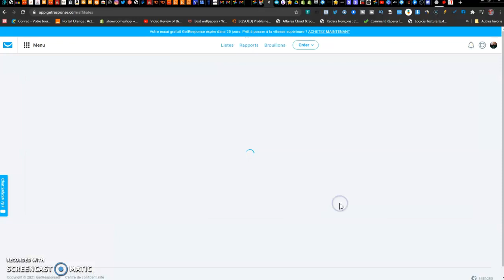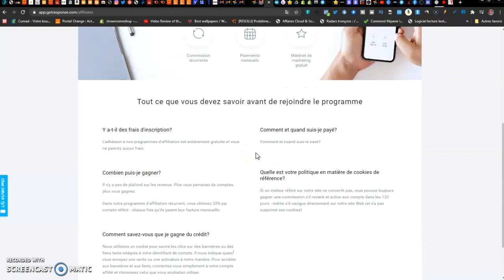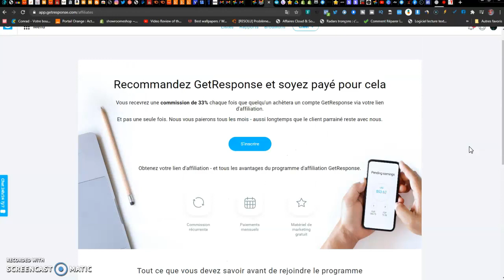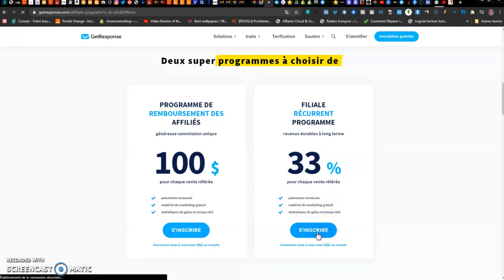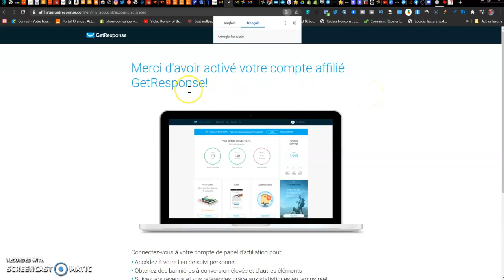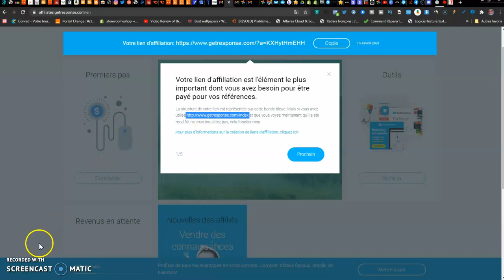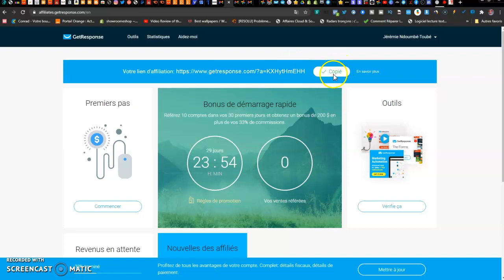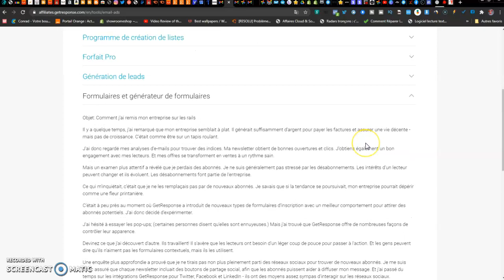COMMENT S’INSCRIRE A GETRESPONSE PROGRAMME D'AFFILIATION MARKETING MONEY ONLINE WEB MARKETING SEO UX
Aloha ESSAYEZ GRATUITEMENT L'OUTIL GETRESPONSE PENDANT 30 JOURS ET LE PROGRAMME D'AFFILIATION
NB
NAVRE POUR LE SON JE REFERAIS LA VIDEO, EN ME RAPPROCHANT DU MICRO DE MON ORDINATEUR,  LISEZ ET SUIVEZ LA VIDEO SANS LE SON...
 APRES AVOIR FAIT MON PREMIER TUNNEL DE VENTE, PLUTOT LEAD MAGNE! AVEC
GETRESPONSE, C'EST A DIRE UN CADEAU OFFERT EN ECHANGE DE L'' ADRESSE EMAIL DES PERSONNES INTÉRESSES.

(  5 CADEAUX OFFERTS + 1 BONUS )

AVEC LE CLIC DROIT TRADUISEZ DE L'ANGLAIS AU FRANÇAIS.

TOUT VOUS EST EXPLIQUEZ PAS A PAS!

C'EST SIMPLE ET RAPIDE, PUIS RECONNU UTILITÉ PUBLIQUE POUR VOUS MEME

OU

 VOS AMIS, SOCIÉTÉ ENTREPRISE QUI VEULE CE DÉVELOPPER EN AUTOMATISANT

LEUR EMAIL MARKETING.

CI PLUS BAS

VOUS AVEZ UN EXTRAIT DES CONSEILS DE PRO QUE VOUS RETROUVEREZ AFIN DE

VOUS AIDER EN VOUS SIMPLIFIANT LA TACHE A 200%.

VOUS ALLEZ ACQUÉRIR

GRATUITEMENT

DES CONNAISSANCES

QUI VALENT TRÈS CHERS.

10 étapes pour passer de zéro vente à des commissions à vie.

DE CETTE SOCIÉTÉ PRÉSENTE DEPUIS QUELQUES ANNÉES DÉJA DE CE SECTEUR, OU IL

 Y A PLUSIEURS AUTRES SOLUTIONS IDENTIQUES.

GETRESPONSE FAIT PARTI DU TIERCE DE TETE.

MAIS PAS QUE AVEC LA PUISSANCE DES TUNNEL DE VENTE VOUS CONVERTIRONS

BEAUCOUP PLUS DE CLIENT LORS DE NOS PRESENTATION PROPOSITION DE PRODUITS.

GETRESPONSE MET A NOTRE DISPOSITION :

1-   18 BANNIÈRES

2 -    DES TEXTES EMAILS DÉJÀ RÉDIGEZ,

CE QUI EST UN VRAI PLUS, EN TERME DE TEMPS ET D'APPRENTISSAGE QUAND

A

 ET QUOI ECRIRE DANS SES MAILS,

SI VOUS COMMENCIEZ A VOUS DEMANDER,

OU

 QUE VOUS VOUS ETES DÉJÀ PRÊTE A L'EXERCICE.

3 - LANDING PAGES

PAGES DE PRESENTATION

ET

RECUPERATION DES EMAILS, POUR PRÉPARER VOTRE LISTE EMAIL

4 - WEBINAR

PRESENTATION VIDEO DE GETRESPONSE OU VOS PRODUITS

AVEC APPEL A L'ACTION,  PAYANT OU GRATUIT SELON VOTRE STRATÉGIE

5 - LE BLOG GETRESPONSE

QUI VOUS PERMETTRA DE VOUS FORMER ET DEVENIR UN EXPERT EN LA MATIÈRE.

VOUS Y TROUVEREZ DE NOUVELLES IDÉES SUR MARKETING POUR LA PRODUCTIVITÉ

ET LA TECHNOLOGIE ENTRE AUTRE.

6 - DES BANNIÈRES

FOURNIS GRATUITEMENT ET DANS BEAUCOUP DE FORMATS AINSI QUE

PRESENTATIONS

 DIFFÉRENTES

7 - LES 7 GRANDE FAMILLES DE RESSOURCES

QUI VOUS SERONS, NOUS SERONS UTILE

QU' IL EST BON DE LISTER, AFIN DE LES PRESENTER AU MIEUX AU PERSONNES NE

CONNAISSANT PAS TOUS CES OUTILS PUISSANT

TEL QUE:

BANNIÈRES

ANNONCES PAR MAILS

ANNONCES TEXTUELLES

INFOGRAPHIE

VIDEOS

SIGNATURES

LOGO

ET

EN

LES DÉVELOPPENT UN PEU PLUS

COMME

LE MARKETING PAR E-MAIL

LES PAGES DE DESTINATIONS

LES REPONDEURS AUTOMATIQUES

ET LE

WEBINAIRES

ET VOICI DE MA PART

VIDEO YOUTUBE

SUR MA CHAINE

COMMENT S'INSCRIRE AU PROGRAMME D'AFFILIATION GETRESPONSE

ACCESS

A

 GETRESPONSE

EN ESSAI GRATUIT

PENDANT 30 JOURS

BÉNÉFICIEZ DE MON AIDE

 NOTAMMENT AVEC

AINSI QUE MON

ACCOMPAGNEMENT

 S'INSCRIRE SI VOUS N'Y ETES DEJA,

POUR TOUCHER LE PLUS DE MONDE POSSIBLE.

VOUS N'ETES PAS SANS SAVOIR QUE DE PLUS EN PLUS DE PERSONNES CE LANCE SUR

INTERNET§

CE SYSTEM SERT DÉJÀ ET PEU SERVIR AUX

MICRO-ENTREPRENEUR

AUTO-ENTREPRENEUR

WEB-MARKETEURS

SOCIÉTÉS

ENTREPRISE COMMERÇANTS

ARTISAN'S

BOUTIQUE

MLM

FORMATEURS

WEBMASTER

GKAOTECK dJEY Pyramid Spirit Wear
 Jeremie Ndtj  sur Facebook

Admin
Partage Sites Blogs Annonces Chaines YouTUbe Dailymotion Liens Growthacking

Sacs à main de luxe en cuir Angel 3D pour femmes à bandoulière chic fourre-tout SERIE 2